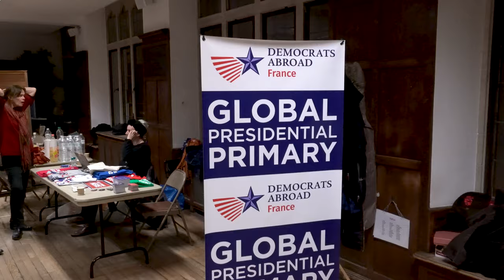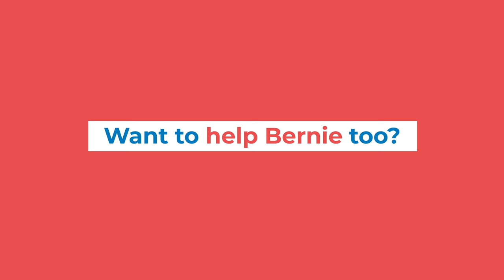France for Bernie Global Primary Win!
JOIN FRANCE FOR BERNIE!

Come to the weekly Paris Text Bank
Patrick’s Le Ballon Vert
33 rue de Montreuil 75011 Paris
Métro Faidherbe-Chaligny

Want to start a text bank somewhere else in France?
Are you outside of France, but want to text?

Video created by Lee Pines